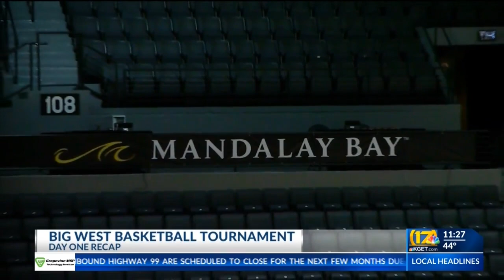CSUB women's basketball season ends with Big West tourney loss